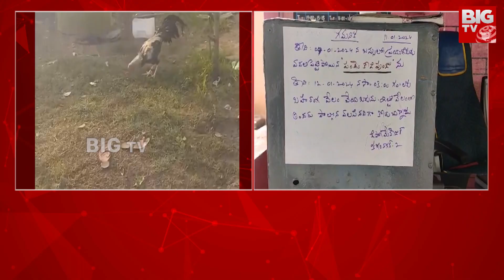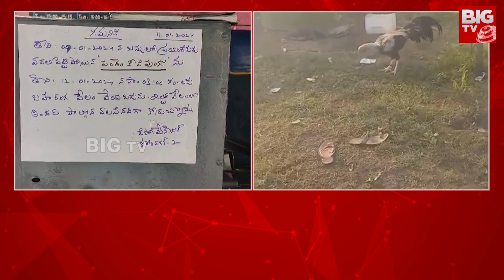తెలుగు రాష్ట్రాల్లో హాట్‌టాపిక్‌గా మారిన కరీంనగర్‌ జిల్లా పందెం కోడి | BIG TV Telugu News Channel